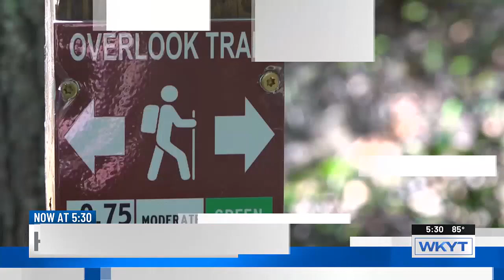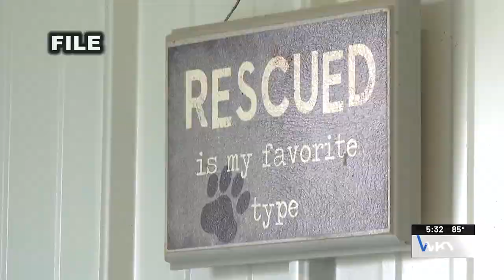Kentucky man facing animal cruelty charges after dozens of dogs found in home, deputies say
The Garrard County Sheriff’s Office says a search warrant at the home of 64-year-old Dennis Kirkpatrick found dozens of dogs living in deplorable conditions.